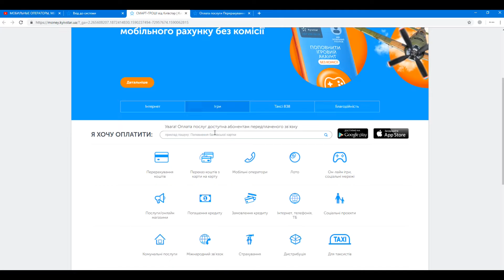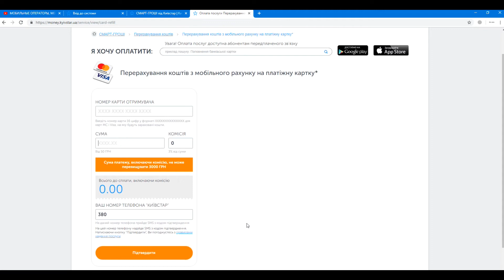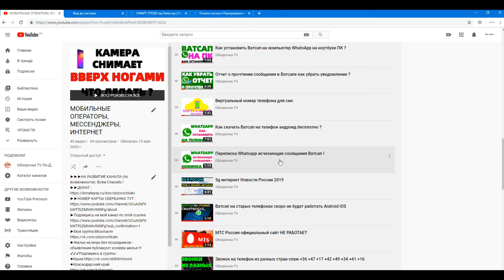Перевод денег с телефона Киевстар на Банковскую карту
Перевод денег с телефона Киевстар на Банковскую карту. Как обналичить деньги с мобильного номера Киевстара путем перевода на карту Приват или Ощадбанка ?
В этом видео расскажу вам как перевести деньги с номера телефона Киевстар на карту банка Украины (Ощадбанк, Приватбанк и т.д.).
В первую очередь вам нужно иметь личный кабинет, для этого пройдите регистрацию на официальном сайте далее пройдите по этой ссылке («СМАРТ ГРОШІ») и выберите раздел с названием "Перерахування коштів", после вы попадете вот на эту веб страницу где и можно осуществить денежный перевод и вывести (обналичить) деньги с номера мобильного телефона Киевстар на пластиковую банковскую карту банка на территории Украины (Перерахування коштів з мобільного рахунку на платіжну картку).

Во время попытки перевести деньги с Киевстара на карту банка иногда может быть вот такое сообщение : "Послуга доступна тільки для абонентів передплаченої форми обслуговування". С чем это связано я не знаю, поэтому лучше всего позвонить оператору в Киевстар и уточнить.

СВЯЗЬ СО МНОЙ :
ОЧЕНЬ ИНТЕРЕСНЫЙ САЙТ, РЕКОМЕНДУЮ ВСЕМ !